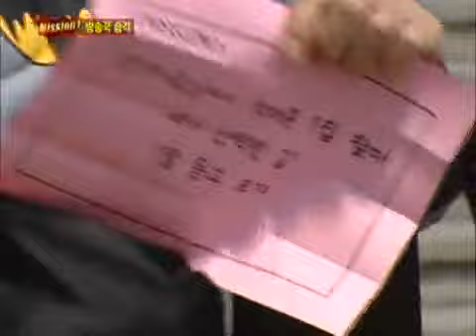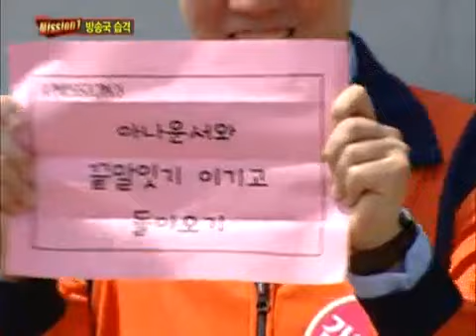명 받았습니다 - People have received 20110430 #002